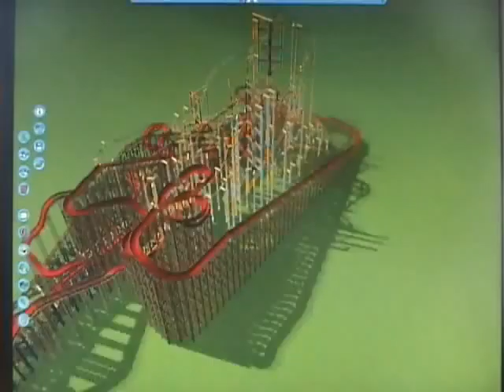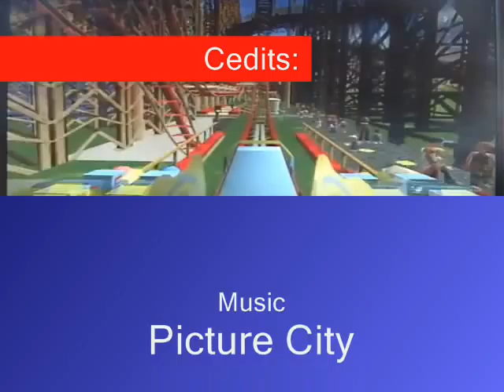Roller Coaster City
Lol. This only took me about 3 hours. to make this park. X)